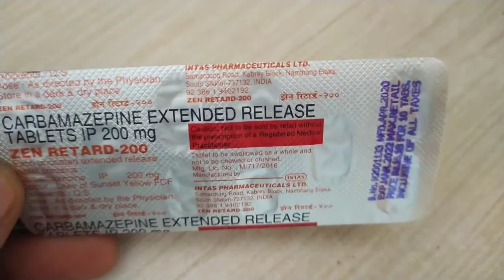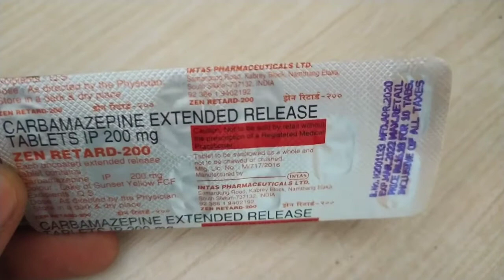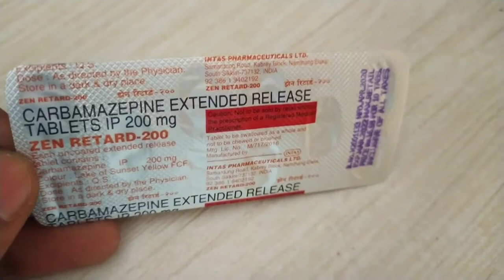Carbamazepine Tablet - Zen Retard Tablet Uses + All Details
Hello Everyone Aaj Ke Is Video Me Hm Baat Krne Wale Hai Zen Retard Tablet Ke Fayde Aur Nuksan Aur Kaise Istemaal Kre Yh Sabhi Batte Is Video Me Janne Wale Hai